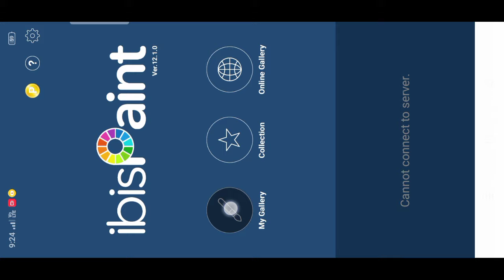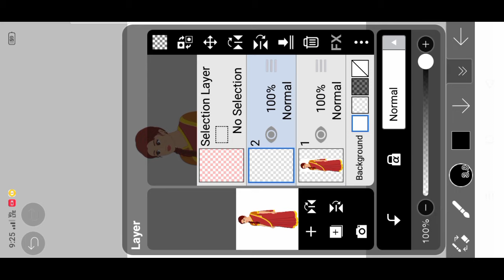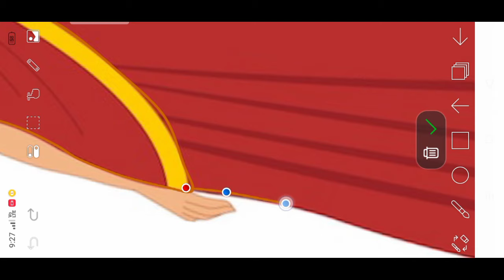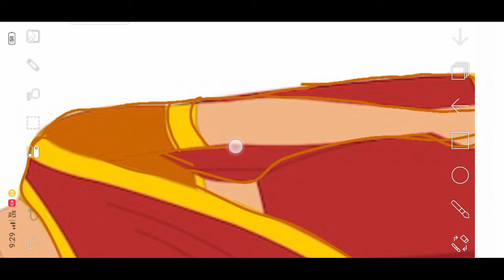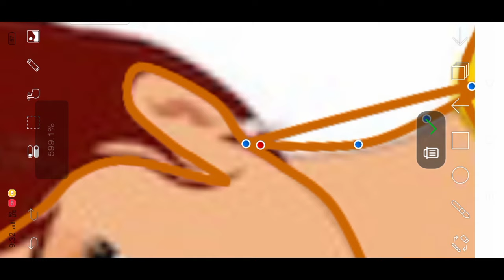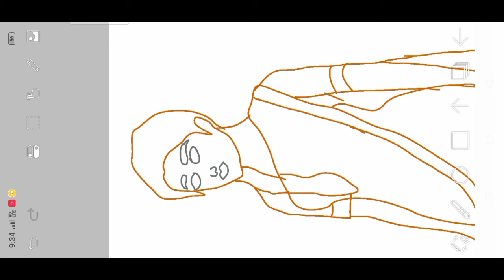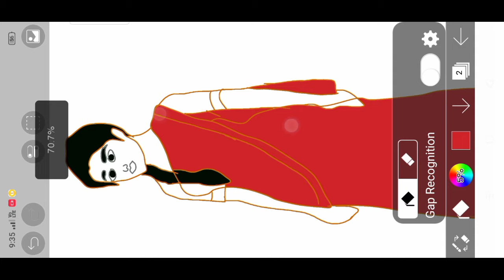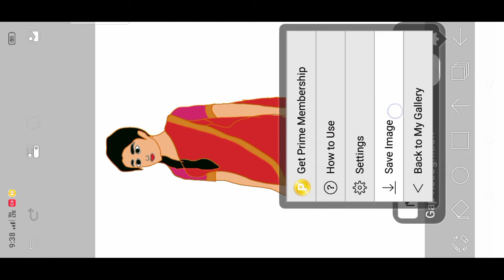🔥ibis paint me character kaise banaye || how to create new character || लेडी कैरेक्टर न्यू ड्रॉइंग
दोस्तों आज के इस वाले वीडियो में हमने बताया है कि आईबीएस प्रिंट में लेडी कार्टून कैरेक्टर कैसे बना सकते हैं बहुत आसान तरीके से

I will spent my cartoon character Kaise banaen I bi I speed mein cartoon video Kaise banaen cartoon character kaise banate hain mobile se cartoon character Kaise banaen tractor Kaise add Karen IBI student mein cartoon video Kaise banaen
Ibis print X me cartoon character Kaise banaen cartoon character Kaise banaen cartoon video Kaise banaen
lady ka corrector Kaise banaen mobile se
cartoon character kaise banate hain cartoon character editing kaise karen mobile se mobile se cartoon video Kaise banaen today animation ka cartoon character Kaise banaen